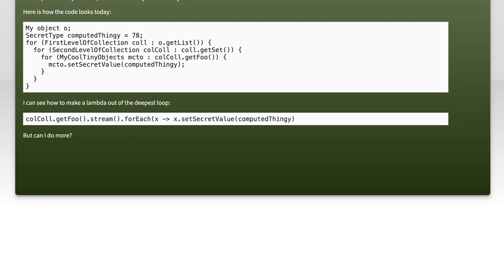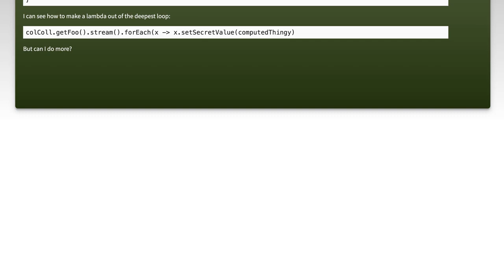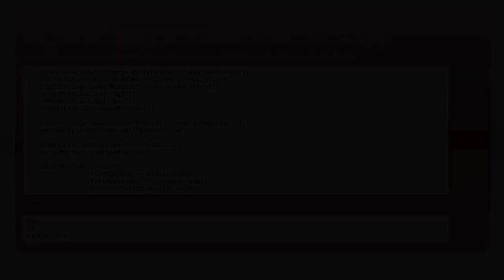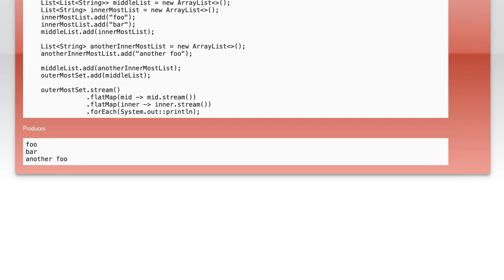Mastering Nested Collections: Lambda Iteration Techniques in Python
In this video, we dive into the powerful world of nested collections in Python, exploring how to efficiently iterate through complex data structures using lambda functions. Whether you're working with lists of lists, dictionaries within lists, or any combination thereof, mastering these techniques will enhance your coding skills and streamline your data manipulation tasks. Join us as we unlock the potential of lambda iteration and elevate your Python programming to the next level!

Today's Topic: Mastering Nested Collections: Lambda Iteration Techniques in Python

Related to